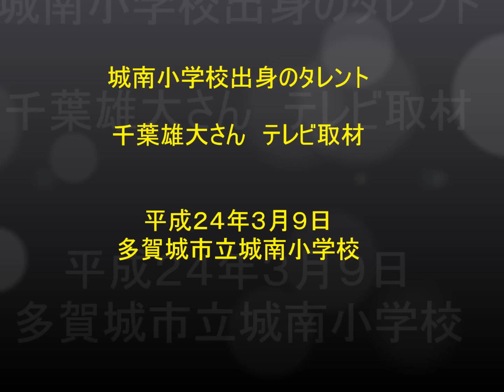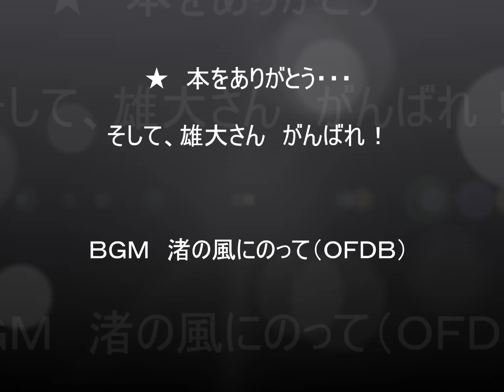千葉雄大 母校訪問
タレントの千葉雄大さんが，母校である多賀城市立城南小学校を訪問しました。訪問日は平成２４年３月９日。３月９日は，彼の誕生日でもありました。城南小の図書館へ，１００万円分の図書を寄贈してくださいました。